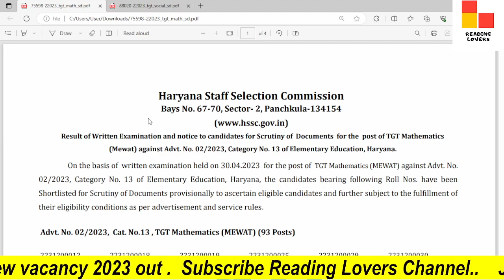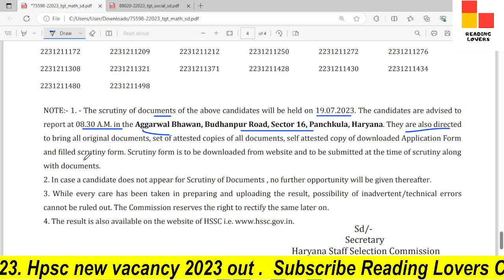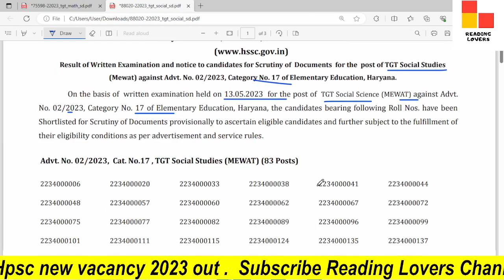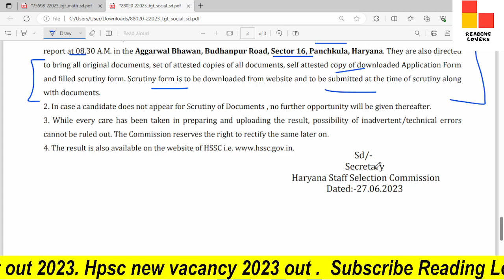Hssc tgt result 2023/ Haryana tgt Mathematics result / Hssc Social Studies result 2023 / Hssc result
In this video, we'll discuss Hssc Result of Written Examination and notice to candidates for Scrutiny of Documents for the post of TGT Social Studies
(Mewat) against Advt. No. 02/2023, Category No. 17 of Elementary Education, Haryana..

TAGS.